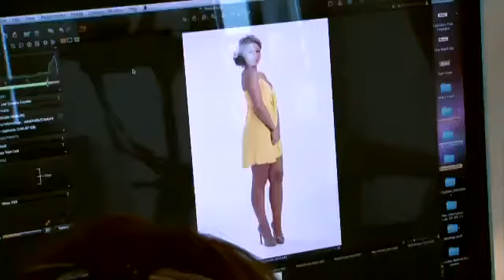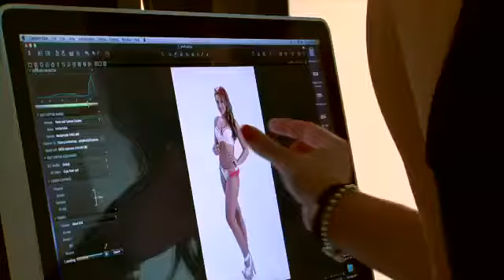Meratol review by Lauren Goodger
We all know eating food and exercising regularly improves our health and reduces or risk of getting cancer, diabetes and heart disease. We need nutrients to survive and flourish.  In today's fast paced environment achieving this can be hard.  Fitting in time to exercise, keeping going and getting our 5 a day can be difficult goals to meet.